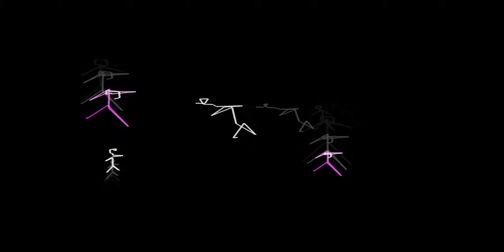Jungle- Busy Earnin' Visualizer